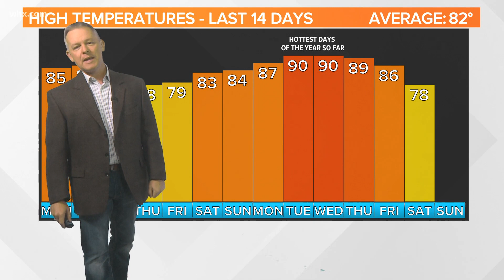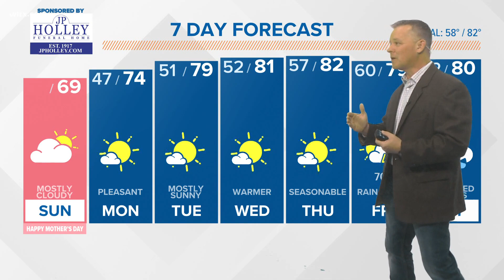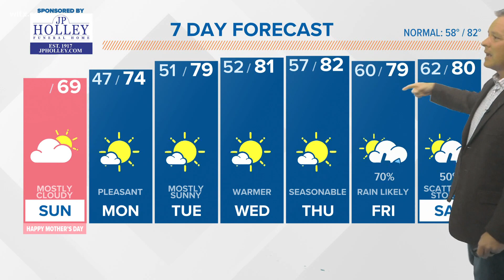Mostly cloudy, cool Mother's Day weather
Mostly sunny skies will return to the Midlands Monday. Temperatures will gradually warm.